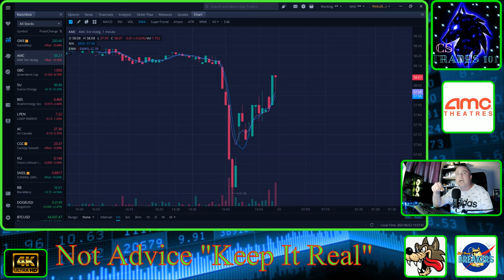AMC, GME MVIS & BlackBerry, We're Here To Make Money, Re-invest It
AMC, GME MVIS & BlackBerry, What To Do With Your Money... Re-invest It... Like I Do...

CODE=PFND3A